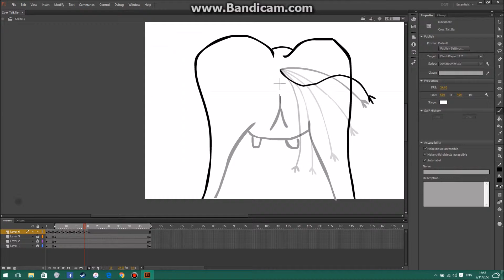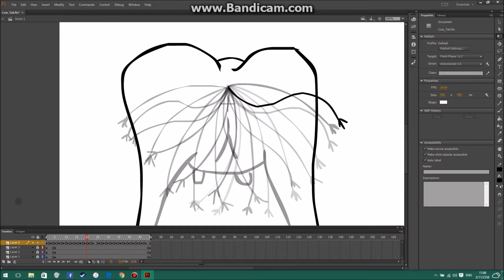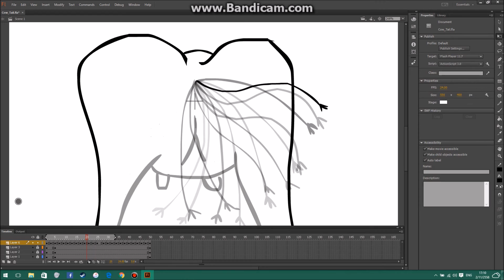CGM222 5703472 Cow Tail